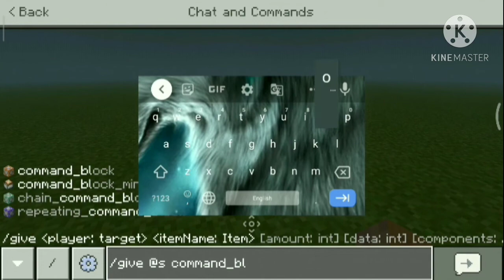HOW TO SPAWN COMMAND BLOCK IN MINECRAFT PE.MINECRAFT POCKET EDITION.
HEY GUYS TODAY I AM GOING TO SHOW YOU HOW TO SPAWN COMMAND BLOCK IN MINECRAFT.